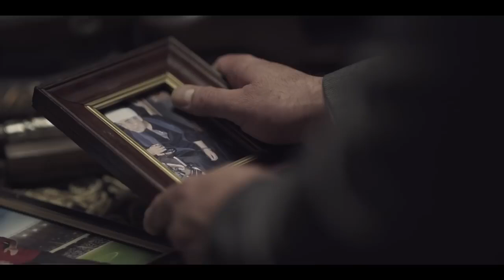اوعي تكون فاكر ان اللي بتعمله ده يبقي بتلوي دراعي ! | يحيي هدد هارون في بيته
ــــــــــــــــــــــــــــــــــــــــــــــــــــــــــــــــــــــــــــــــــــــــــــــــــ

بطولة :
محمود حميده
زين العطار
العطارين
 سوسن بدر
أحمد عبدالعزيز
عزت أبو عوف
لطفي لبيب
 دنيا
 حسن حسني
 محمد محمود عبدالعزيز
 محمد رياض
هادي الجيار
 ولاء الشريف
أحمد حاتم
 بيومي فؤاد
 ميرهان حسين
 محمود فارس
باهر النويهي
 سارة الشامي
 حنان شوقي
محمد عادل
 إيهاب فهمي
 عمر زكريا فؤاد
 محمد عز
عمر الشناوي
فريدة سيف النصر
كيرا الصباح
شريف البردويلي
كارولين عزمي
 محمد نجاتي
 دينا
 راندا البحيري
 عابد عناني
محمود حجازي